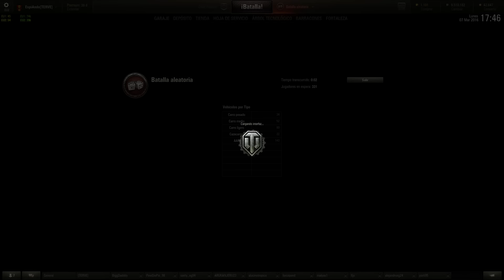La evolución de mi garaje| Temp. 2 Capítulo 37| T110E5 y la partida de los rebotes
Abre aquí! Que te interesa.

Si quieres que el canal mejore y dispones de medios para hacerlo, puedes hacerlo de distintas formas a cada cual más compleja que la anterior.
1. Si te gusta el video, dale like, parece una tonteria pero los likes asi como las reproducciones hacen sentir que ha servido de algo preparar el video y el tiempo para subirlo.
2. Comenta, a favor o en contra, el video. Su contenido, su calidad, su audio. Todo lo que te parezca importante y que creas que puede mejorar es bueno que lo pongas, puede que yo no me de cuenta y tu si :)
3. Si aun no lo estás, suscribete, no hay nada que más me guste que me suene el movil y que ponga que un usuario más se ha suscrito a mi canal (bueno si es un mensaje diciendo que me ha tocado la loteria me gustará más, logicamente xD.
4. Compártelo! Imaginate que paseandome por twitter o facebook encuentro que un video mio se ha compartido, me pega un subidón.

Recuerda que cualquiera de esas cosas que hagas estará eternamente agradecida por mi parte :) Un saludo y nos vemos en el proximo video.